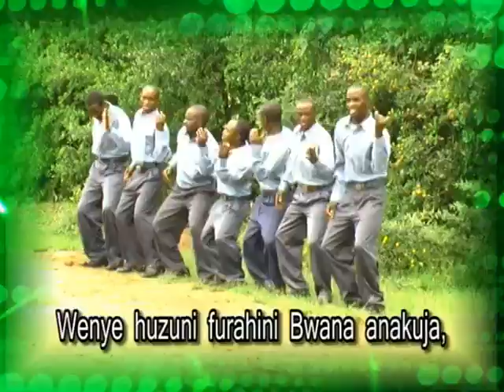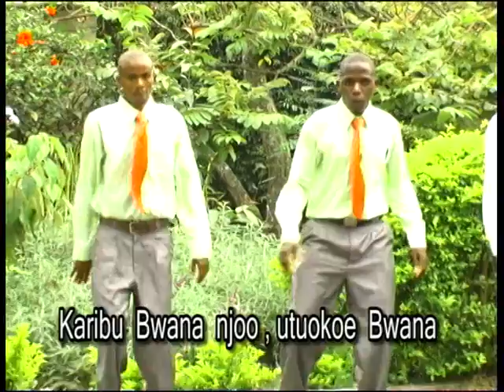Bwana Anakuja St Mary's Choir Kwa Njenga 480p